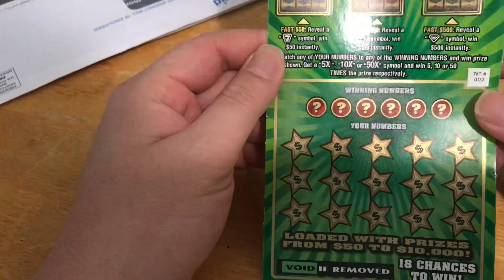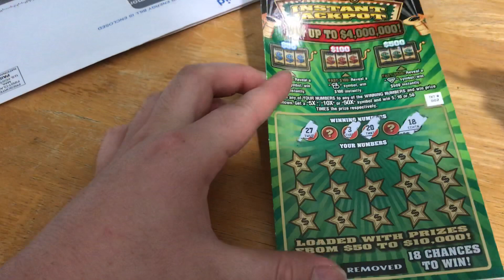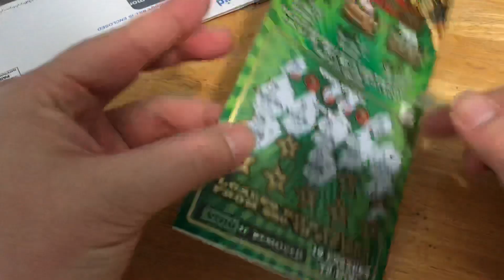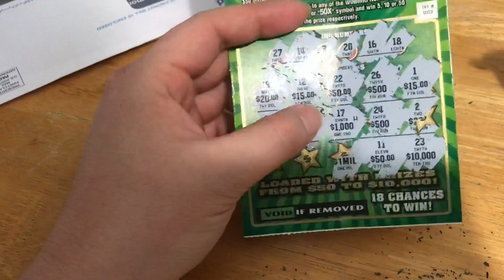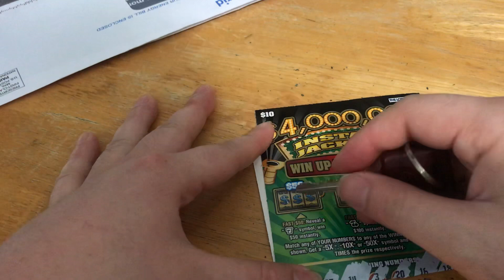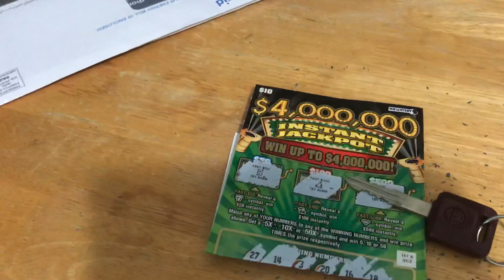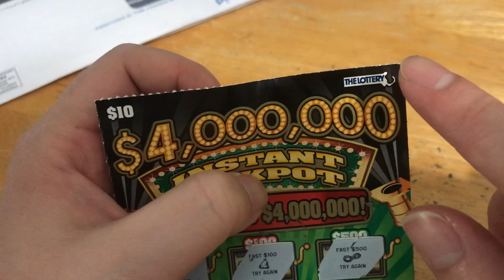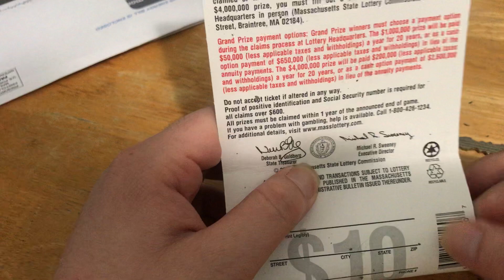vé số cào ở mỹ - bữa này tờ $10 - cơ hội trúng triệu dolla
*chào mừng các bạn đến channel của mình .Mong rằng mọi người sẽ thư giãn  khi coi video của mình làm ra .

*Vé số cào Massachusetts , thành phố worcester trong video này là :

 -- tờ vé số cào $10 : JACK POT   - cơ hội trúng 1 triệu